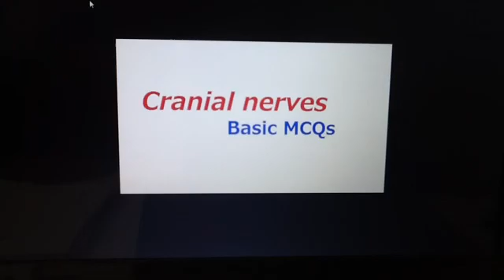Cranial nerves - basic mcqs